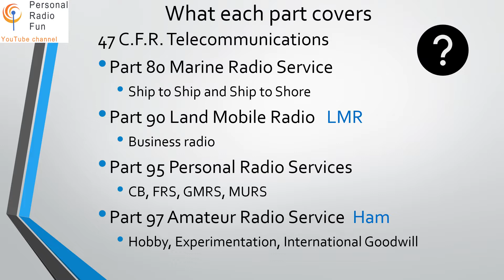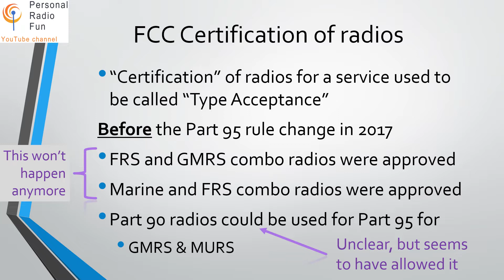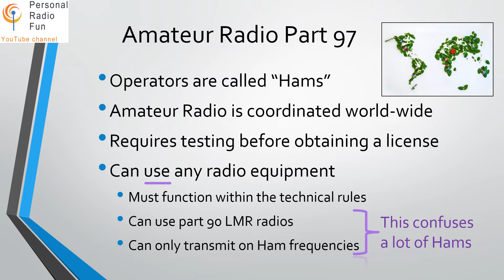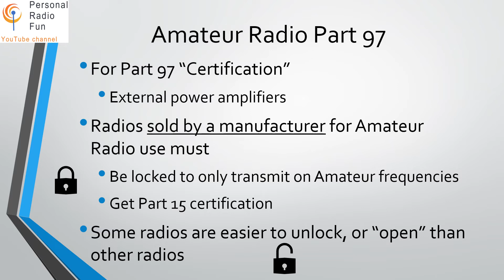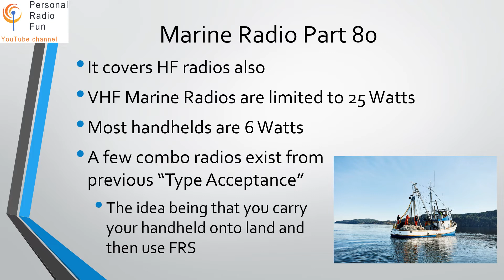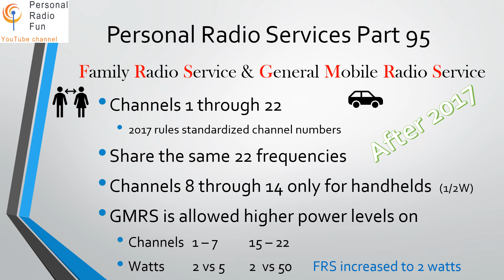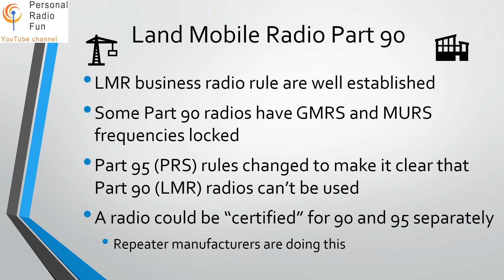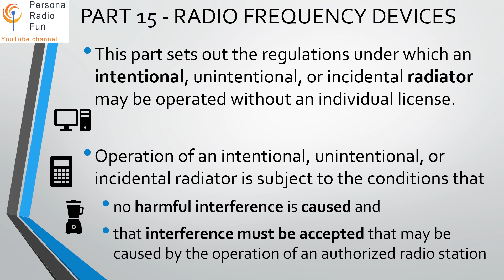FCC Part numbers Parts 15, 80, 90, 95, 97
FCC Part numbers what do they mean to you.

47 C.F.R. Telecommunications
Part 80 Marine Radio Service
  Ship to Ship and Ship to Shore
Part 90 Land Mobile Radio   LMR
  Business radio
Part 95 Personal Radio Services
  CB, FRS, GMRS, MURS
Part 97 Amateur Radio Service  Ham
  Hobby, Experimentation, International Goodwill
Part 15 Radio Frequency Devices